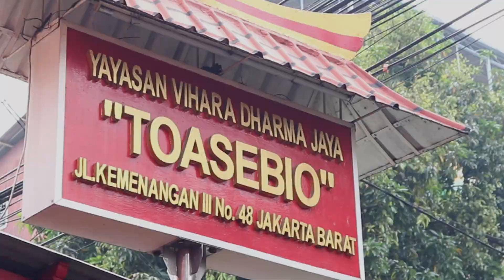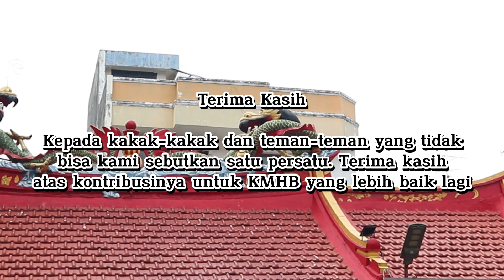After Movie - Skill Development III Pelatihan Meditasi: Practice Concentration of Mind to Gain Peace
🙏🏻 Om Swastyastu Namo Buddhaya 🙏🏻

{Skill Development III Pelatihan Meditasi: _Practice Concentration of Mind to Gain Peace_}

Skill Development merupakan salah satu program kerja KMHB UNJ yang bertujuan untuk meningkatkan skill para peserta dalam hal tertentu, di mana pada Skill Development III ini kegiatannya berupa pelatihan meditasi.

Berikut ini merupakan dokumenter seputar kegiatan pelatihan meditasi kami dalam Skill Development III yang telah dilaksanakan pada hari Minggu, 17 Juni 2023 di Vihara Dharma Jaya Toasebio.

🙏🏻Om Shanti Shanti Shanti Om Sadhu Sadhu Sadhu 🙏🏻
© Panitia Skill Development 3 KMHB UNJ 2023